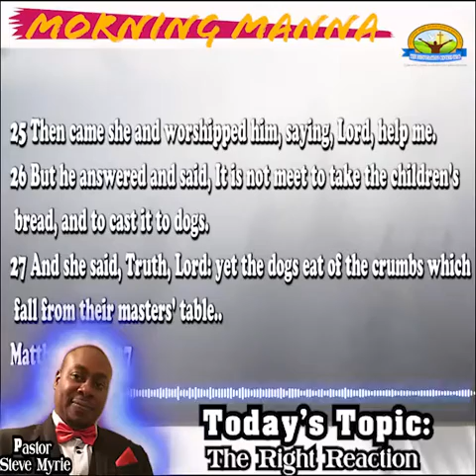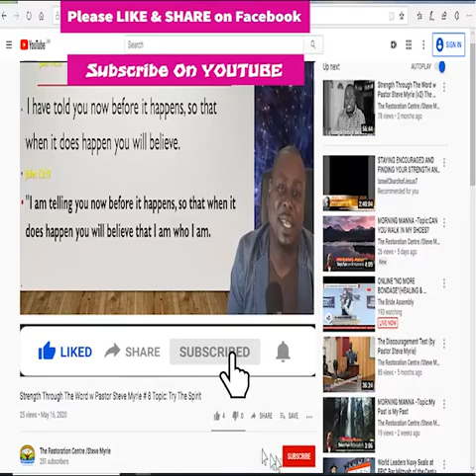MORNING MANNA -Topic:The Right Reaction ©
MORNING MANNA
Topic: The Right Reaction